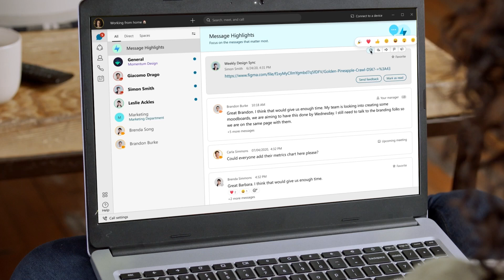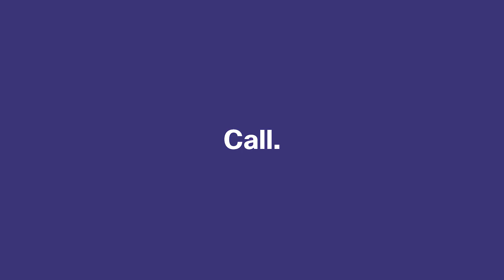SaskTel Integrated Business Communications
With the rise of hybrid working, and more people needing greater flexibility, access to smart and secure collaboration tools enables you to work better with others, no matter where you are.

Use SaskTel Integrated Business Communications (IBC), and enhance your productivity with advanced video conferencing services, online meetings, instant messaging and screen sharing, business grade voice calling, as well as other collaboration tools. And they are all supported by SaskTel’s 24/7 monitored network.